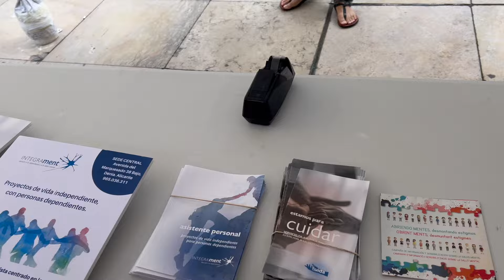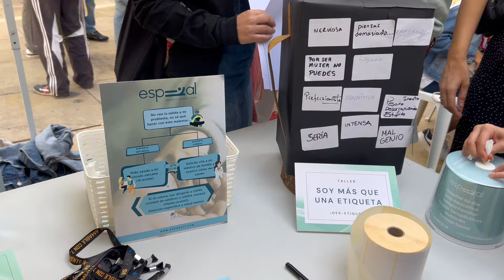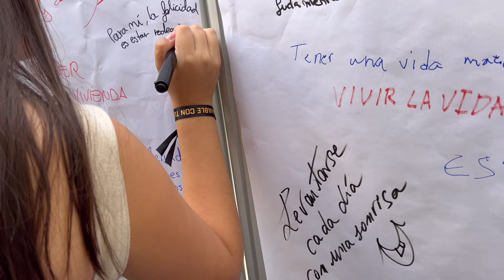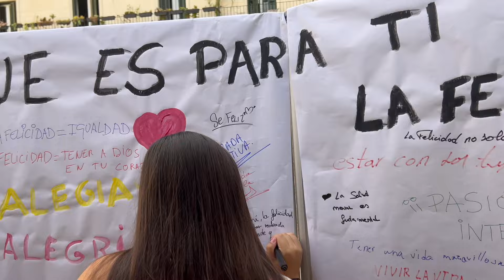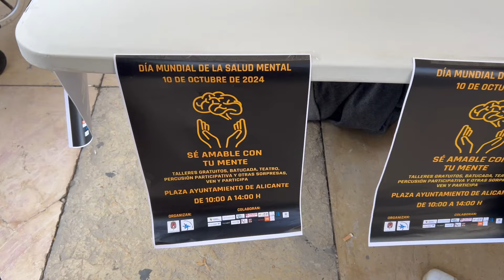Día de la salud mental.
Unete a miembros y ten aceso a todos los videos del canal y anticipo de videos antes que el resto.

zaoree que te paga por navegar